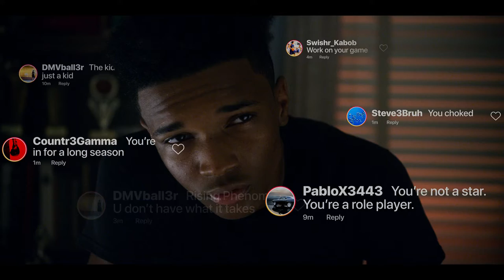Swagger — Official Trailer Apple TV+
Talent is given. Greatness is made. Swagger premieres October 29 on Apple TV+

Jace Carson (Isaiah Hill) is the best player in the region. But to achieve his dream of going pro, he must battle opponents on and off the court with the help of his coach, Ike (O'Shea Jackson Jr.). Inspired by the experiences of Kevin Durant, Swagger is about what it takes to make it.

Swagger explores the world of competitive youth basketball, and the players, their families and coaches who walk the fine line between dreams and ambition, and opportunism and corruption. Off the court, the show reveals what it’s like to grow up in America.

The new series is led by an ensemble cast of stars including O’Shea Jackson Jr., Isaiah Hill, Shinelle Azoroh, Academy Award-nominee Quvenzhané Wallis, Caleel Harris, James Bingham, Solomon Irama, Ozie Nzeribe, Tessa Ferrer, Tristan Mack Wilds and Jason Rivera.

Swagger is created by Reggie Rock Bythewood, who also writes, directs and serves as showrunner and executive producer alongside Kevin Durant and Brian Grazer. The series is produced for Apple by Thirty Five Ventures, Imagine Television Studios, CBS Studios and Undisputed Cinema. Also serving as executive producers are Rich Kleiman, Francie Calfo, Samie Kim Falvey and Samantha Corbin-Miller.

Song: No Rest For the Wicked (feat. Devvon Terrell) by GoldFord & AG